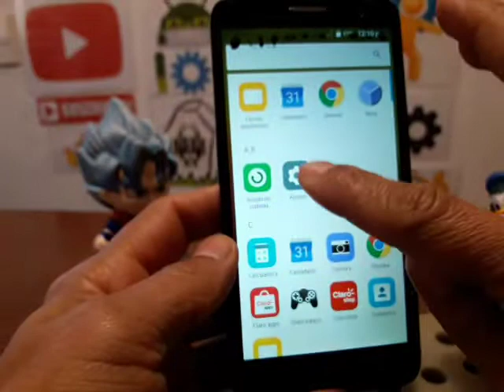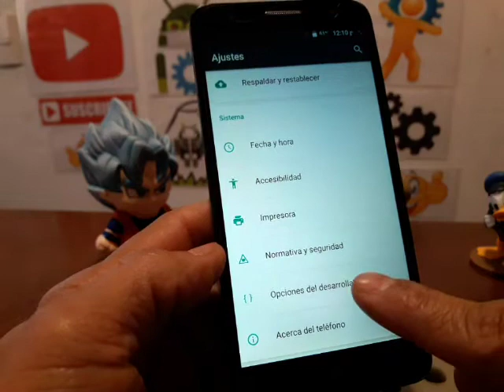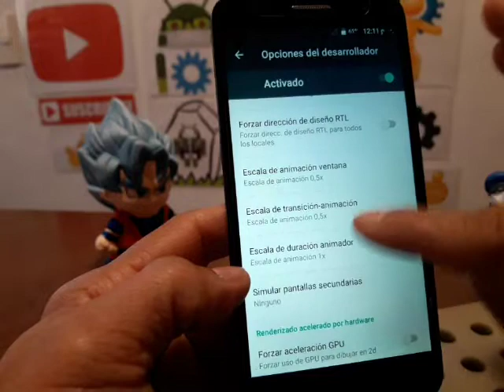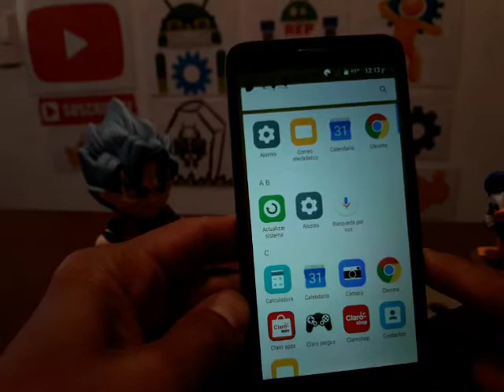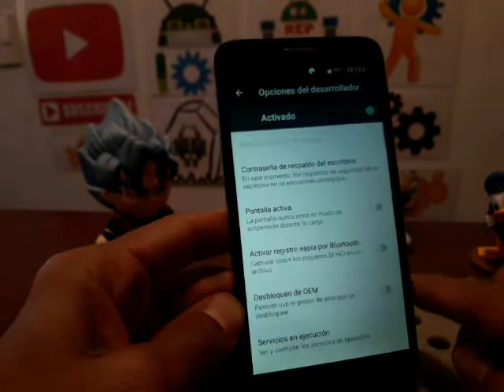mi celular alcatel 5056a esta muy lento y se congela se traba como hacerlo mas rápido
mi celular alcatel 5056a esta muy lento y se congela se traba como hacerlo mas rápido, cuidando mi celular, como formatear una computadora de escritorio, como restaura un pc, como hacer hard reset smarthone, como entrar a la bios, como quitar la cuenta de google, como quitar frp sin pc, método actualizado para quitar la cuenta de google, olvide la cuenta de google solución, mi celular está muy lento como hacerlo más rápido, como liberar un celular americano, como poner apn telcel, como desbloquear una tablet, como liberar memoria interna de mi celular, como quitar la cuenta de icloud, como desbloquear un iphone, mi celular se mojo y no enciende, mi celular no quiere cargar solución, como resetear la bios, como quitar virus a un celular con android, como eliminar la contraseña de bloqueo de pantalla, como quitar la contraseña a tablet china, como actualizar una tablet, como instalar firmware a celular samsung, método preventivos de un celular, como liberar un iphone de usa gratis, iphone desactivado solución, como resetear un teléfono, darichangy, tutos jejo, reparación de celulares jejo, como entrar al recovery tablet china,  el yonke de los teléfonos, instalar firmware samsung galaxy con odin, repcel, como activar un iphone, el yonke del celular, como resetear la bios en laptop, como quita la contraseña la bios, omni android, como restaurar un pc de escritorio, como aumentar la memoria ram, como agilizar mi computadora de escritorio, como cambiar el disco duro, el desarme del celular, como abrir un celular que se mojo, teléfonos con fallas, fallas comunes con android, como quitar frp huawei y9 2019 ultima actualización, quitar cuenta google método actualizado samsung galaxy